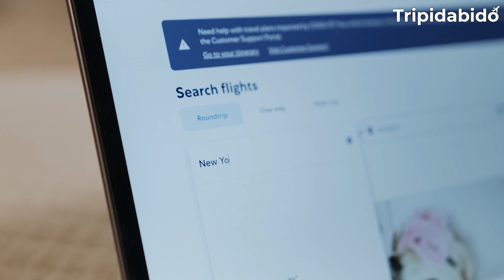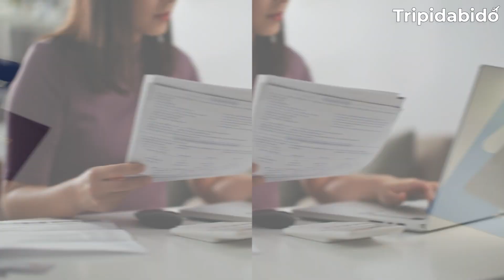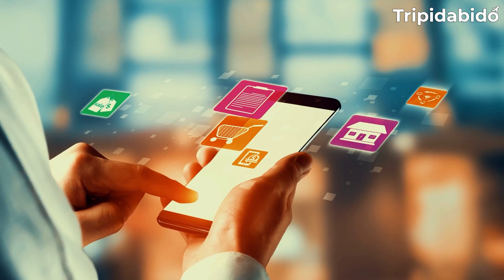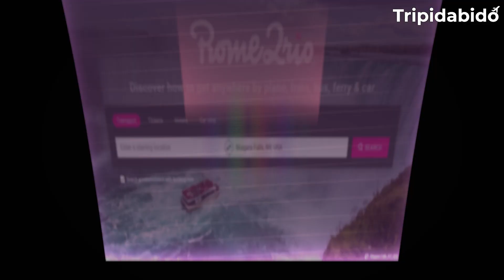Top 10 Tips for First Time International Travel | Part 1 - [2023 Travel Guide by Tripidabido]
You’ve set your eyes on that international destination and are super stoked to book your flight to that country that’s been on your wish list for ages. Well, international travel can be stressful – even for a seasoned globetrotter. But for a first-timer, it can feel outright overwhelming. First, there’s all the pre-preparation like obtaining a passport if you don’t already have one, applying for visas, planning out where you’ll stay and how to get from point A to B. And then, after a long flight, you have to orient yourself in a foreign country, where the time zone, language and the currency may be different from what you’re used to. Not to mention any surprises that are likely to pop up along the way.

Welcome to Tripidabido.com. We are your one stop for all your travel bookings and queries.